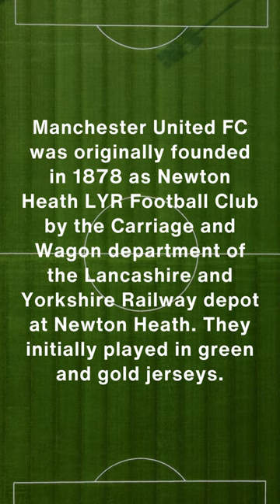Football facts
Manchester United FC was originally founded in 1878 as Newton Heath LYR Football Club